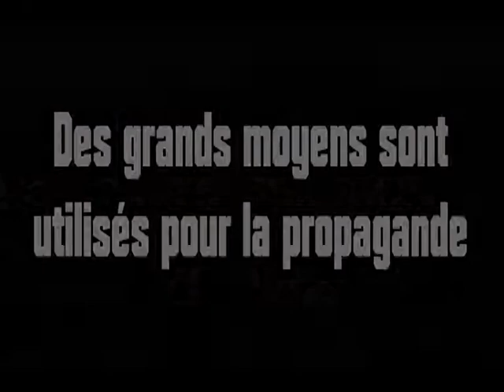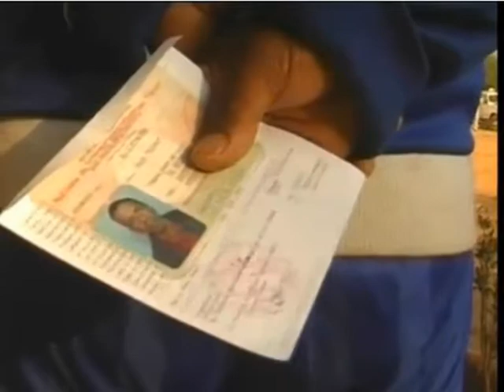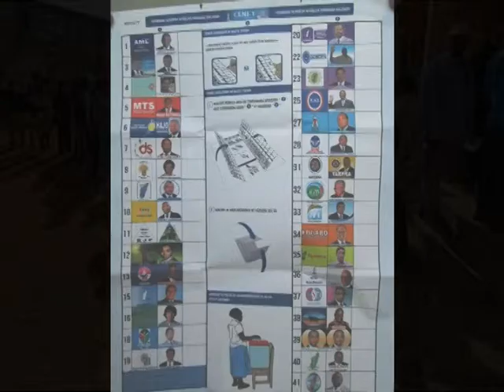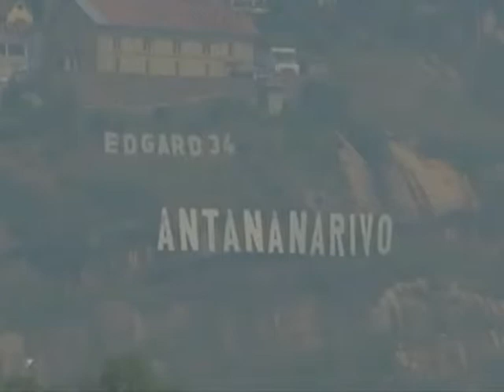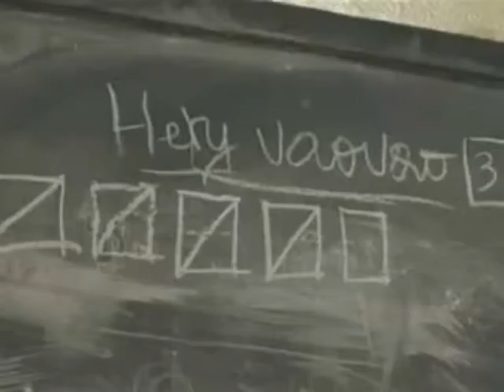MADAGASCAR : Elections - COOL - "MORA MORA"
Le déroulement global des élections présidentielles et législatives qui sont terminées dans un atmosphère calme et serein : COOL. Cependant la durée des résultats font défauts trop "MORA MORA " doucement, doucement rien ne presse.